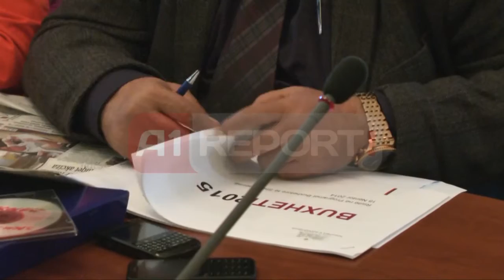A1 Report - Beqaj: Duhen rreth 150 milion lekë shtesë në buxhet për urgjencat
TIRANE - Ministri i Shëndetësisë Ilir Beqaj, ka kërkuar një shtesë për buxhetin e shëndetësisë me rreth 150 milion lekë për urgjencat, gjatë komisionit të shëndetësisë. Kjo kërkes vjen një ditë pas debateve të nxeta nga deputetët e maxhorancës me ministrin Beqaj për buxhetin e vitit 2015.

"Ne që vitin e ardhshëm të bëjmë një zgjidhje le të themi të plotë dhe shumë solide të trajtimit të urgjencës po edhe që të mos na shkojë lista e pritjes shumë e gjatë meqënëse sot kemi të kontraktuara spitalet private që janë të gatshme, do te duhej që në buxhetin e shërbimit spitalor që për vitin e ardhshëm të kishim rreth 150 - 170 milionë lekë më shumë." tha Beqaj

Nënëkryetarja e komisionit Klodjana Spahiu ka premtuar se do të propozojnë një rritje të buxhetit për ministrinë e shëndetësisë. Një tjetër debat i zhvilluar mes antarëve të komisionit ishte gjendja e keqe e spitaleve rajonale në vend ,duke u ndalur në spitalin rajonal te Korçës.

Ndërkohë që Petrit Vasili është shprehur kundra faktit që ministria e shëndetësisë të parashikoj një fond në buxhetin e saj për dizefenktimin e zonave nga mushkonjat dhe brejtësit, pasi këto sipas tij duhet ti mbulojë ministria e mjedisit, ministria e bujqësisë dhe pushteti vendor.

Edhe pse spitalet rajonale kanë nevoja për investime këtë vit nuk është parashikuar që të investohet në disa prej tyre sic është spitali rajonal i Gramshit, i Librazhdit etj.